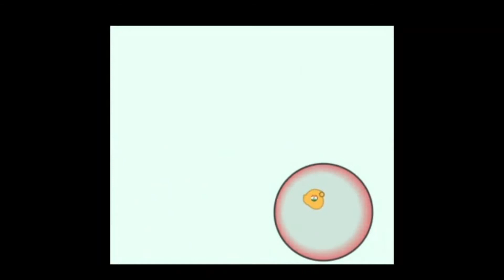TOPPING THE LEADERBOARD LIKE A PRO / PAPER.IO 2 Gameplay / WORLD CONFLICT / NIMISHA GUPTA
In this video, I top the leaderboard in Paper.io 2 (game mode-world conflict)